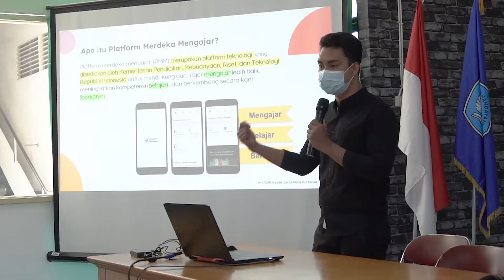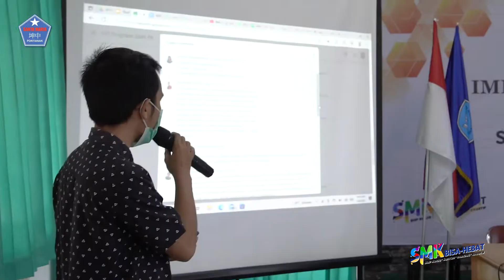DOKUMENTASI HARI KE-3-4 IHT SMK KATOLIK SANTA MARIA PONTIANAK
Dokumentasi pelaksanaan In House Training dalam rangka penguatan pembelajaran serta mendukung penerapan kurikulum merdeka, pada program SMK Pusat Keunggulan SMK Katolik Santa Maria Pontianak, membahas tentang LMS dan Akun Belajar.id